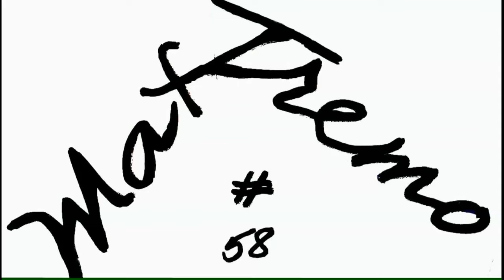KAWASAKI ZXR 400 YEAR 1991 NEW BRAKE AND CLUTCH LEVERS